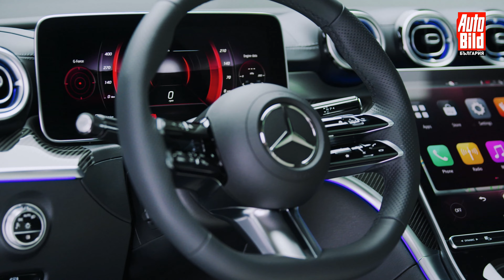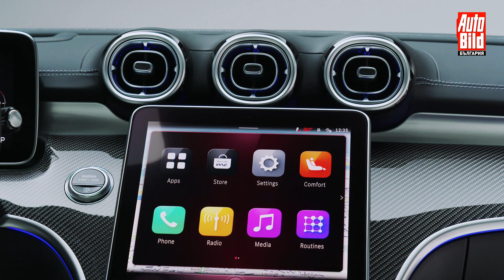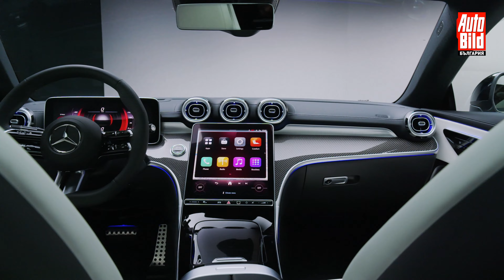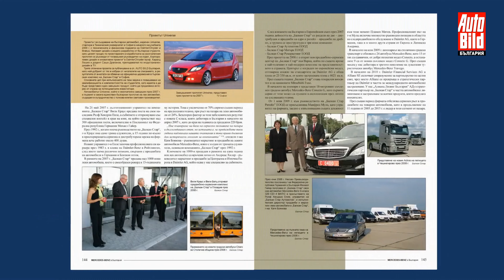Mercedes CLE: модел мечта между С- и Е-клас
Mercedes-Benz продължава дългата традиция на спортни, елегантни коли-мечта с нова моделна серия. Новото CLE Coupé използва концептуалните и технически иновации на C-класата и E-класата. Със своя експресивен дизайн, комфортно и индивидуализирано оборудване и усещане за уверено, спортно шофиране новият модел с две врати започва да чертае собствен път. Пазарното представяне на CLE Coupé в Европа ще започне през ноември, а през 2024-та ще последва и версията кабриолет. С новата серия автомобили-мечта Mercedes-Benz ще запали страстта у много клиенти в сегментите на C- и E-класата.